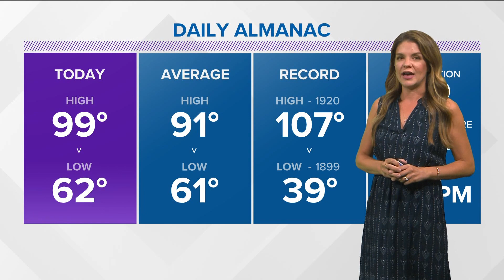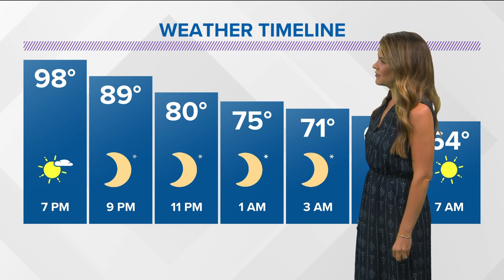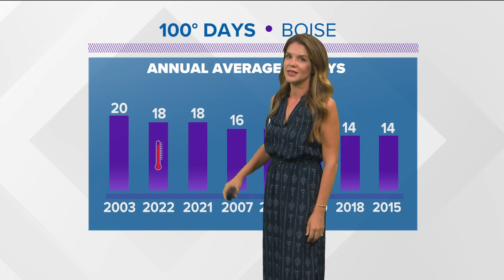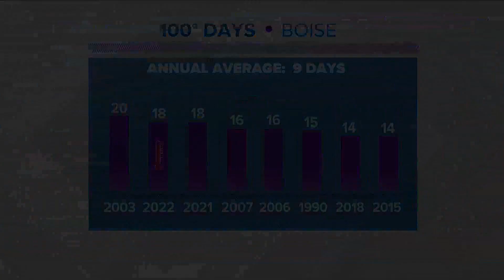Evening weather forecast for Aug. 15: Adding to the tally of triple-digit days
Evening weather forecast for Aug. 15: Adding to the tally of triple-digit days, and records will be in jeopardy